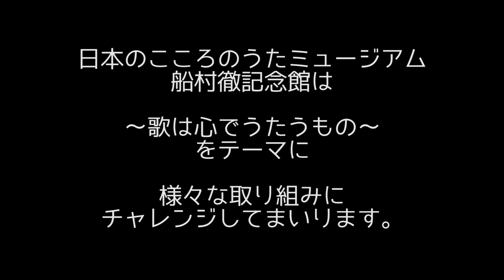【完全版】船村徹内弟子五人の会からのメッセージ【船村徹記念館】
船村徹内弟子五人の会の皆様より届いた応援メッセージをつないだ【完全版】をお届けします。
まとめて見たい！という方はぜひご覧ください♬

船村徹内弟子五人の会、ご関係の皆様、
この度は温かいメッセージをありがとうございました。
今年の「演歌巡礼コンサート」は中止となってしまいましたが、来年の開催を私たちスタッフ一同も心から楽しみにしております。